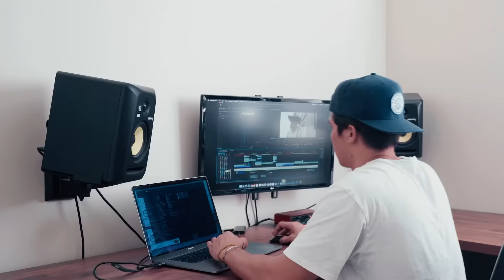Solé Bicycles // Wheels Up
How does the saying go? "You had to be there..."?

Well, that's the perfect way to describe the Solé lifestyle of cruising the California coast at sunset. You really need to be here!

Take a cruise with Wesley Caspillo as he gets his office legs moving and ends his day relaxing cliffside.

Make sure to check out the featured bicycle on our website, el Blanco II.

Live Life In Color and join the Solé Fam today!